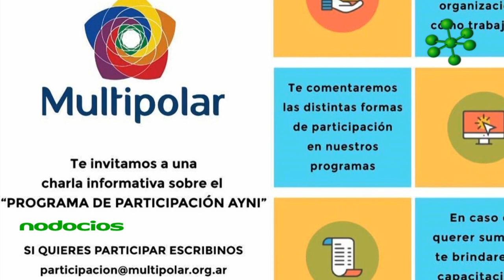Fundacion Colectivo Multipolar Malena Fama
Multipolar es una red de personas, iniciativas y organizaciones que trabajamos juntas para construir sociedades más equitativas basadas en la reciprocidad y el buen vivir.